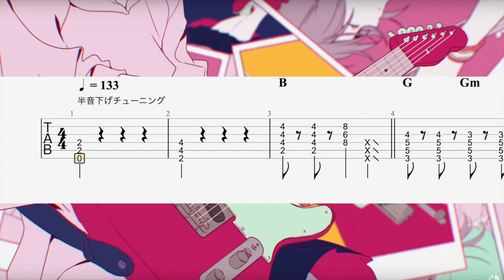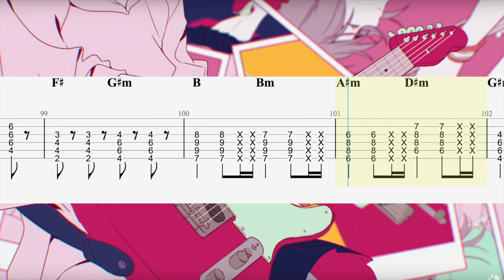【TAB - しょうへい ver.】ロックな君とはお別れだ - ツユ バッキングギター（Guitar）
2024年6月5日更新。